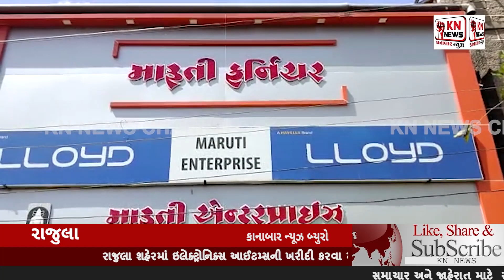@ રાજુલા માં ઇલેક્ટ્રોનિક્સ આઈટમ ખરીદવા માટે મારુતિ એન્ટર પ્રાઈઝ